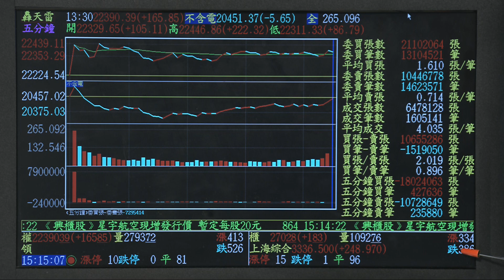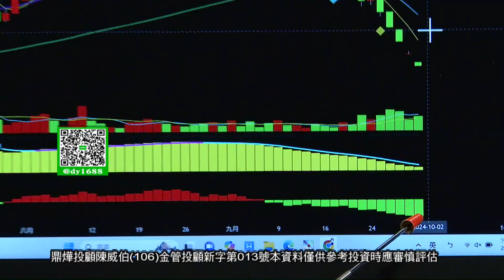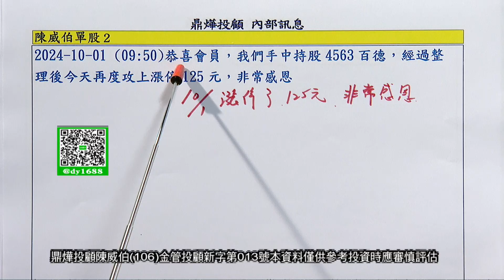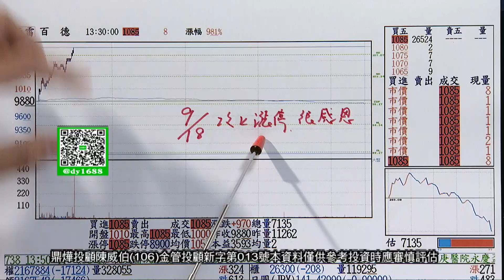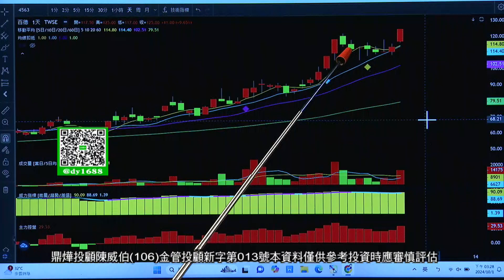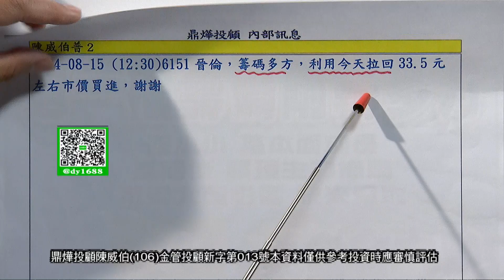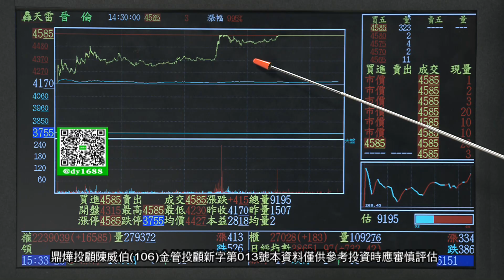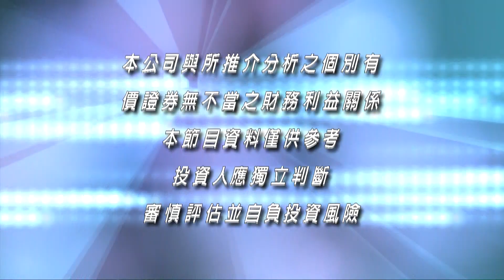【籌碼贏家】賀4563百德 6151晉倫漲停 幫你換股操作│掌握籌碼控制風險│陳威伯│20241001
《籌碼贏家》每週一至週日04:30PM全球財經台Youtube直播盤後首播
鼎燁投顧(106)金管投顧新字第013號  / 陳威伯 分析師
證券執照號碼:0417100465  期貨執照號碼:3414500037